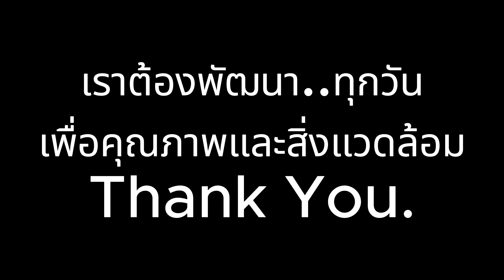เตาดินไร้ควัน ลดมลภาวะเพื่อสังคม เผาถ่านได้อะไรมากกว่าที่คุณคิด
ยกระดับคุณภาพถ่านให้มีมาตรฐานโลก